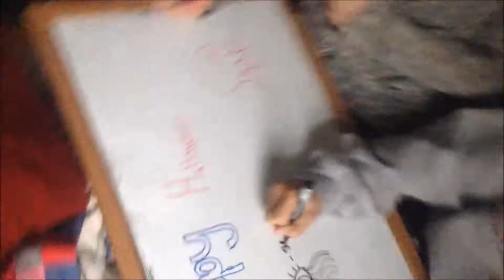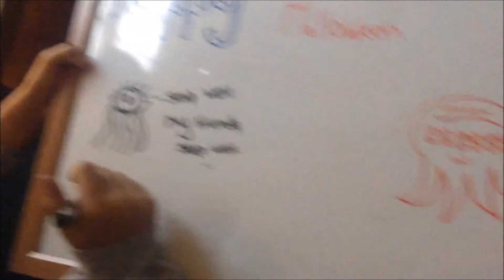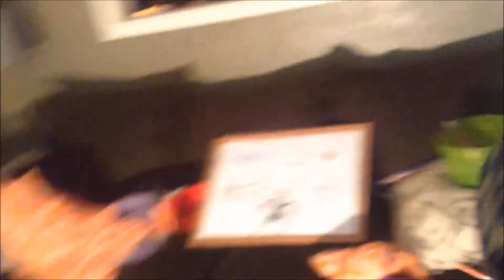5 Minuet Costume CHALLENGE!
we had 5 minuets to make a costume, this is the result